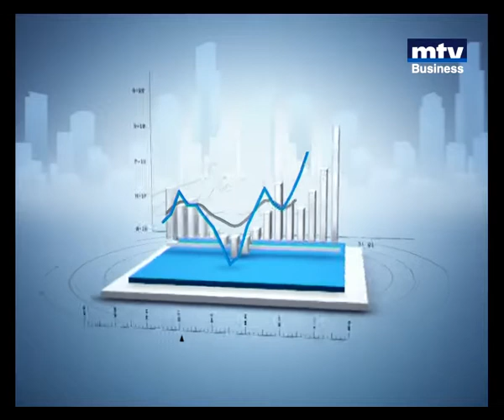A + - Edward Bahout